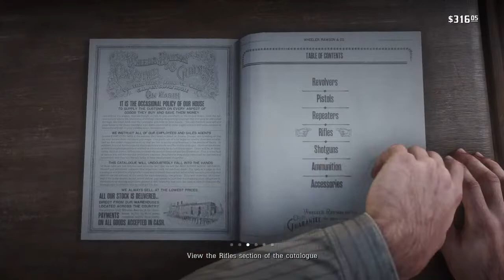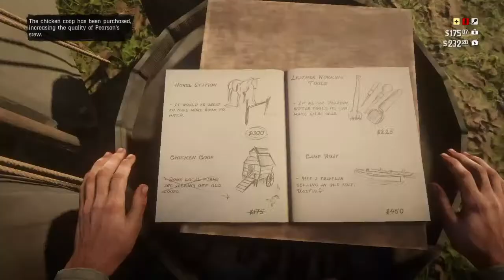Red Dead Redemption 2 - Episode 8 - Let‘s Play - Blind Playthrough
Welcome everybody to the channel. My name is Kevin, I am a Geek and you are watching Kevin the Geek.
Howdy fellow outlaws and welcome to Episode 8 of my first time Red Dead Redemption 2 story mode playthrough.

In this episode we Leviticus Cornwall tracks us down in Valentine forcing us to abandon our camp and to move to a lake.